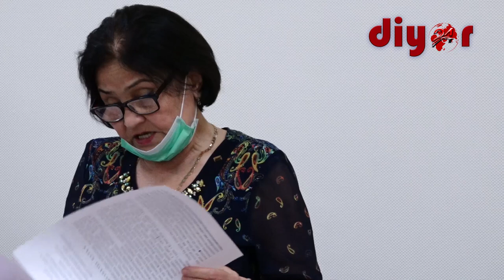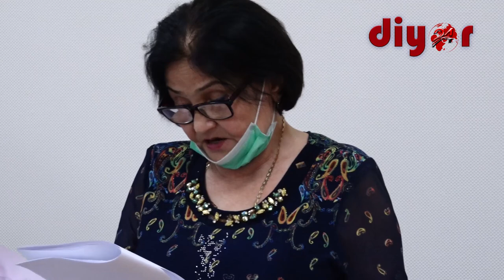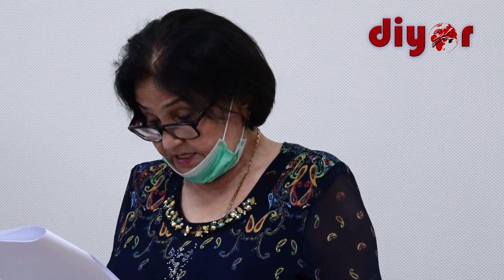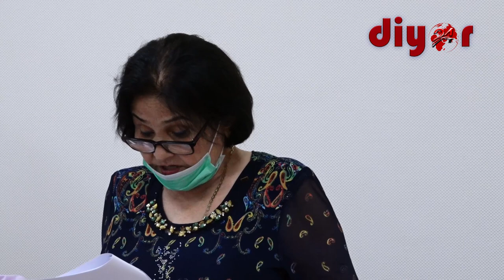Отабек Сатторий иши. Прокурор блогерга 11 йил қамоқ жазоси берилишини сўради // 2-қисм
Хабарингиз бор, блогер Отабек Сатторий иши бўйича жиноят ишлари бўйича Музработ туман судида очиқ суд жараёнлари давом этмоқда. Аввалги суд жараёнида тергов ишлари якунланиб, музокарага киришилган эди. Бугун, 4-май куни навбатдаги суд мажлиси бўлиб ўтди. Унда прокурор айблови, жабрланувчиларнинг даъволари, адвокатлар ҳамда судланувчининг музокаралари тингланди.
Суд жараёни ҳақида ҳаққоний хулоса чиқариш учун тўлиқлигича эътиборларингизга ҳавола этмоқдамиз. Шу сабабли техник нуқсонлар учун олдиндан узр сўраймиз.

Бизни кузатишда давом этинг.